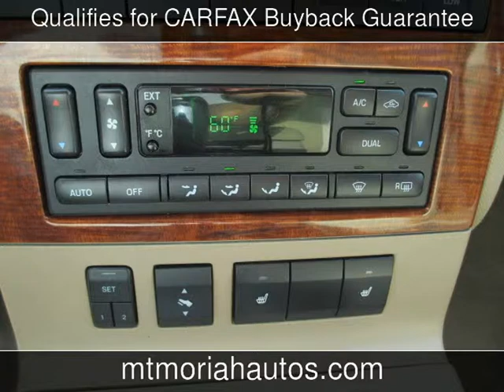2008 Ford Explorer Eddie Bauer Used Cars - Memphis,Tennessee - 2014-05-23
See more details about this used car This 2008 Ford Explorer Eddie Bauer with 85,292 miles is for sale at Mt Moriah Auto Sales.